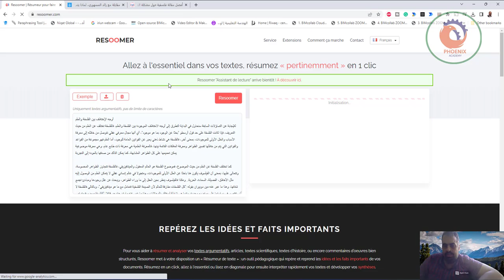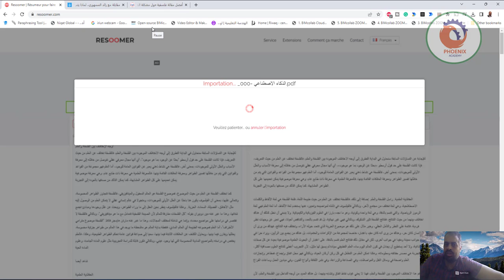تلخيص النصوص معالجة اللغات الطبيعية مسارات الذكاء الاصطناعي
❤️ روابط التواصل
✅ انستجرام